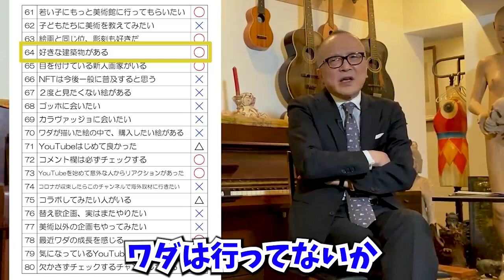【山田五郎 100の質問④】好きな建築物は！？欠かさずチェックするチャンネルはまさかの●●！？【山田五郎 公認 切り抜き 美術解説 美術 教養】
0:00 冒頭
1:48 質問６１〜８０の深掘り！
2:00 好きな建築物は！？
3:18 欠かさずチェックするチャンネルはまさかの●●！？

★【公認】オトナの教養CH【山田五郎 切り抜き】再生リスト★
美術

【民衆を導く自由の女神】なぜ戦場で丸出しの女を描いたのか。ロマン主義ドラクロワの策略【山田五郎 切り抜き】
【モナリザが怖い理由-前編-】途中からモデルがいなくなった！？拘りのせいで仕事が少なかったレオナルド・ダ・ヴィンチ【山田五郎 切り抜き】
【モナリザが怖い理由-後編-】表情が変わって見えるのは納期を守らず何度も●●したからだった！？【山田五郎 切り抜き】
【モナリザ】超自慢できる！この３要素を知らずしてモナリザを語るな！モナリザが名画と呼ばれる３つの理由【山田五郎 切り抜き】
【最後の晩餐-前編-】←意味理解してる？なぜ最後の晩餐なのにパンなのか。天才修復師によって明らかになった秘密【山田五郎 切り抜き】
【最後の晩餐-後編-】絵がすぐボロボロになったのは、マヨネーズで描いたせい！？邪道な壁画の描き方をしたレオナルド・ダ・ヴィンチ【山田五郎 切り抜き】
【マネ①】「草上の昼食」は大不評だった！？掟破りの同作品には元ネタがあった！【山田五郎 切り抜き】
【カンディンスキー①】抽象芸術の父はエリート学者の未来を捨て画家の道を選んだ！象徴主義の影響を大きく受けている？【山田五郎 切り抜き】
【ゴッホ①】「ひまわり」をたくさん描いたのには悲しいわけがあった...【山田五郎 切り抜き】
【レンブラント①】オランダの国宝「夜警」に潜む不気味な少女の正体は？実は亡くなった●●だった！【山田五郎 切り抜き】
【モネ①】「日傘をさす女」のモデルは？貧困生活の中●●人家族のビッグダディになる男【山田五郎 切り抜き】
【フェルメール①】扱われ方が雑…当時誰が描いたか不明だった！？レンブラントと勘違いされたフェルメール【山田五郎 切り抜き】
【ターナー①】美術界のビートルズ！実はモネはターナーの真似をしていた！？【山田五郎 切り抜き】
【セザンヌ①】現代絵画の父は絵が下手だった...？致命的な４つの欠点、あなたはいくつ知ってますか？【山田五郎 切り抜き】
【ゴーギャン①】「説教の後の幻影」で人々はナニを見てる？個性が確立した地「ポン＝タヴァン」【山田五郎 切り抜き】
【ミレー①】なぜ「落ち穂拾い」では女性ばかり拾っている？宗教・道徳と密接な関係があった【山田五郎 切り抜き】
【ミュシャ①】日本とミュシャは相思相愛？「JOB」も日本美術の影響を強く受けている！【山田五郎 切り抜き】
【鳥獣人物戯画①】謎だらけの国宝！全長44mの大作は一体何を表している？【山田五郎 切り抜き】
【ルソー①】「風景の中の自画像」の違和感に何箇所気づく？"自称"大画家のモナリザ的作品を分析【山田五郎 切り抜き ルソー第1弾】
【贋作①】オットー・ヴァッカー事件って知ってる？ゴッホの真作と贋作、あなたは区別がつきますか？【山田五郎 切り抜き 贋作シリーズ第1弾 オットー・ヴァッカー事件】
【ゴヤ①】我が子を食らう！？神話で読み解くゴヤの"黒い絵"シリーズ【山田五郎 切り抜き 美術解説 教養】
【ドガ①】１０年で借金返済！異名"踊り子の画家"となった３つの理由【山田五郎 切り抜き 美術解説 教養】
【ルーベンス①】「三美神」の女神はなぜこんなにムチムチ...？当時の価値観以上に太っているのはルーベンスが●●好きだから！【山田五郎 切り抜き 美術解説 教養】